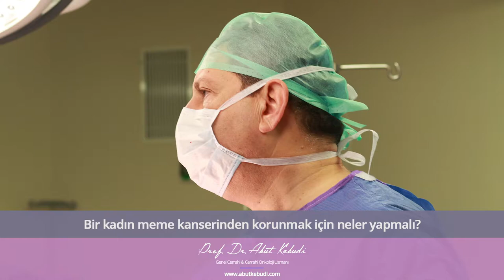Bir kadın meme kanserinden korunmak için neler yapmalıdır? - Prof. Dr. Abut Kebudi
Prof. Dr. Abut Kebudi "Bir kadın meme kanserinden korunmak için neler yapmalıdır?" hakkında konuşuyor.